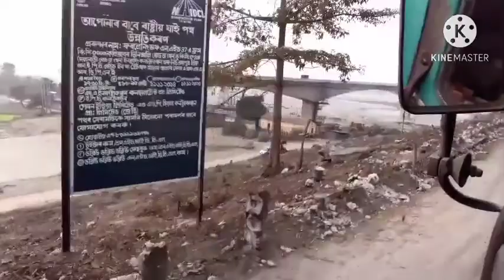Nagaon To Nalbari Ride উৰুকাৰ Dina But I Am reach 9:00 PM At My Home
Guwahati to Nagaon distance
Nagaon to Barpeta distance
Nalbari to Nagaon distance
Guwahati to Nalbari distance

Nagaon to Jorhat distance
Nalbari to Tezpur distance
Nalbari to Goalpara distance
Nalbari to Barpeta distance